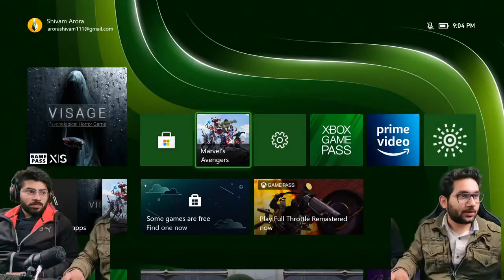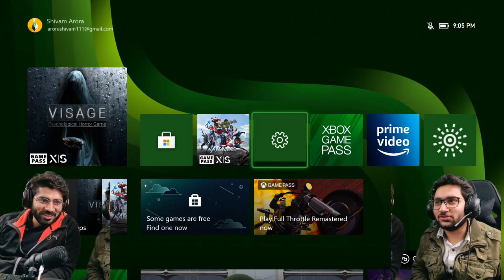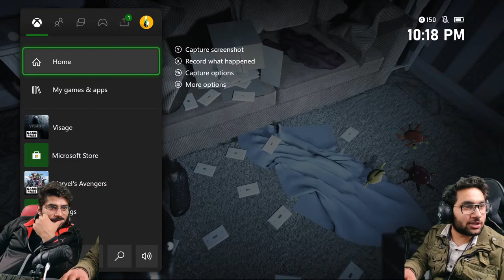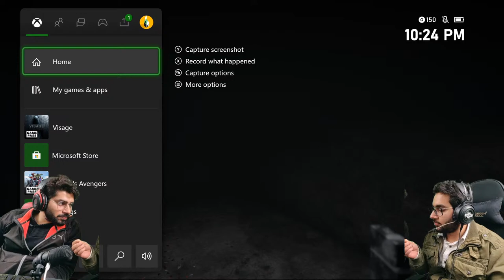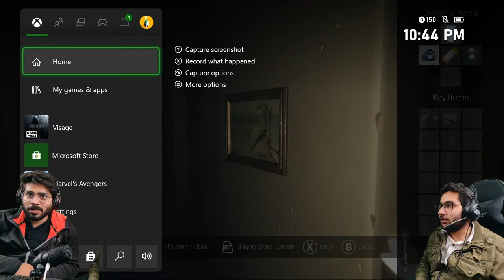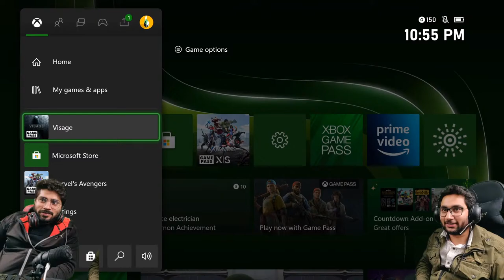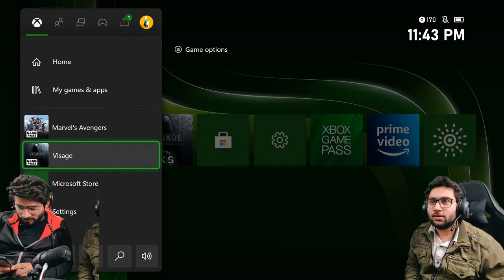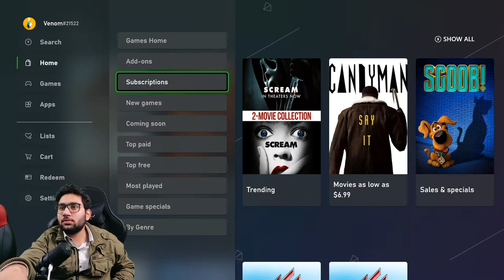🔴 Let's Scare Ourselves | Visage: Horror Game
My Gears:-